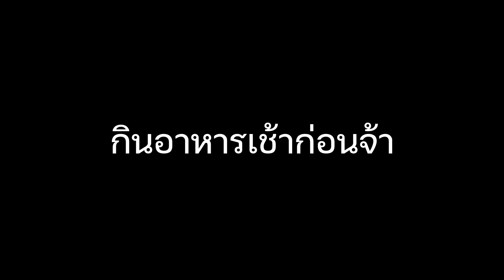มาม่ากุ้งลวกไข่ออนซอน เอ้ย!! ออนเซ็น Vlog 91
เลือกซื้อสินค้าจากของเรา